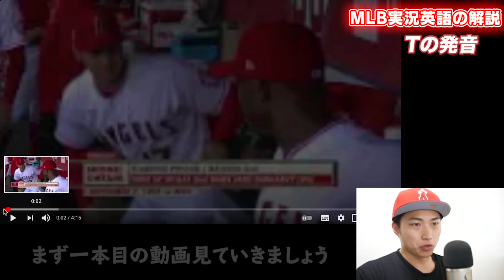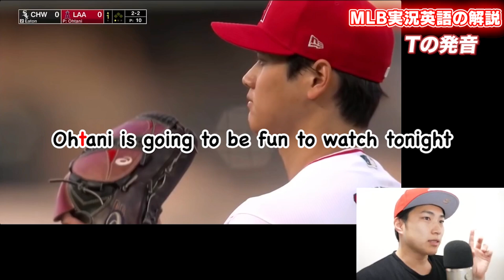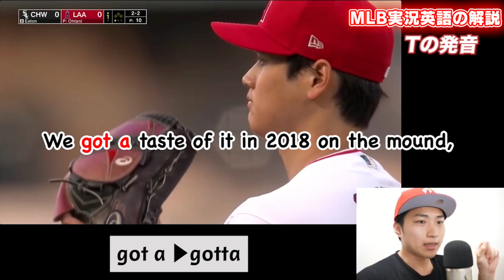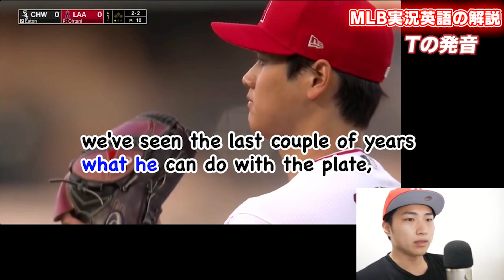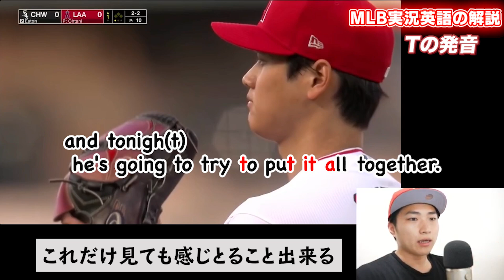【大谷翔平】二刀流の活躍を英語で楽しむリスニングのコツ！【前編】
✔️3日間連続でディクテーションの課題を配信
✔️母音・子音の全46音の発音一覧表・イラスト＆音声つき
✔️発音の全体像を「60分」ですべて学べる発音解説動画

★プロズ発音ジム選べる３つのコース★

1️⃣オンラインコース（全レベル対象）
月額¥2,200で、体系的に解説された全208本の動画が見放題！

2️⃣個別レッスンコース（全レベル対象）
週一回50分のパーソナライズされたレッスンで発音上達を目指します！

3️⃣基礎マスターコース（初級〜中級向け）
最短10週間で発音とリスニングの基礎を学習し、音の捉え方を根本から変えることを目指します！

発音トレーナーが英語の発音をメインにわかりやすくカタカナ発音から脱却するコツを配信しています！

‹経歴›18歳まで青森の田舎で育ち、高校卒業後アメリカに4年間留学。TESOL（英語教授法）を専攻し、音声学や第二言語習得などの学問から英語の実践的な教え方を学ぶ。教職を目指していたが、発音の大切さを海外生活から痛感し、日本での発音教育の充実を目指し発音トレーナーとして活躍している。